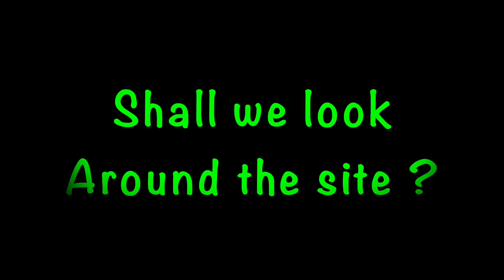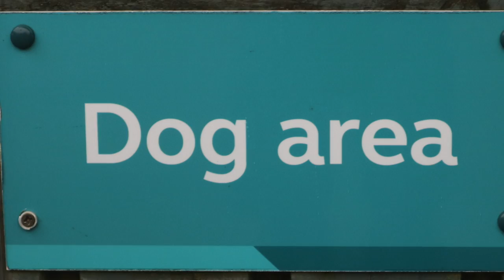Exmoor House CAMC site tour and A Hike from Dulverton to Tarr Steps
Starting at the CAMC Exmoor house caravan site in the heart of the Exmoor town of Dulverton, We walk the beautiful woodland path to find the legendary Tarr Steps and discover the devils sunbathing spot !

Thanks for visiting this Motorhome, caravaning travel channel.

We do Motorhome and Caravan Reviews, Days Out, Help, Hints and Tips on Motorhomes and Caravans - Ttavel Tours in the UK and Europe, we visit Shows, and live Fill time  in a motorhome. In fact all things motorhome and Caravans

Thanks!